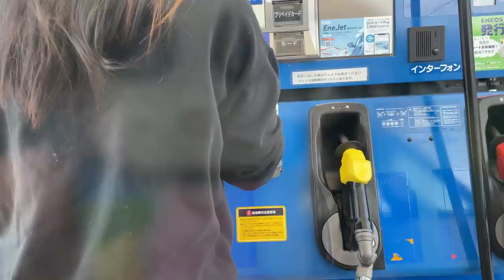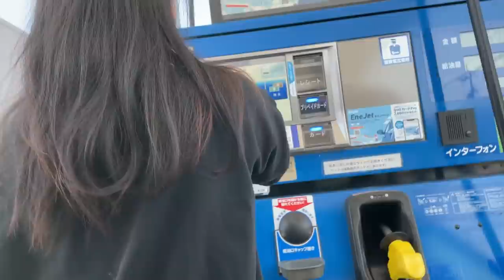niños entran a la escuela+mi cumpleaños+bienvenidos a mi canal.【引越の翌週】子供達転入ドキドキの様子+私の誕生日会+小さな事件発生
引越翌週のデイリーをアップしました。
まだ慣れない部分もある反面、快適に過ごせている部分もあり引越てよかったなぁと感じてます。